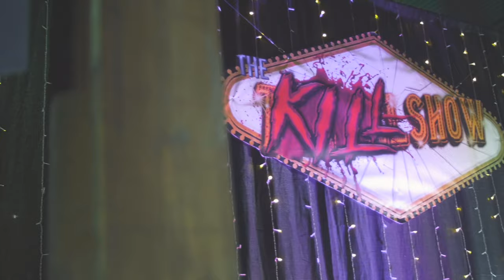Canada’s Largest Annual Halloween Attractions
Aaron ranks the 6 Best Halloween Attractions in Canada.